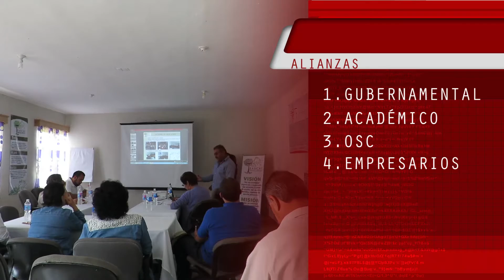Fundación Comunitaria del Bajío/metodología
La Fundación Comunitaria del Bajío busca convertirse en una fuerza movilizadora que impulse a las organizaciones e individuos a buscar oportunidades para mejorar la vida de sus familias y sus comunidades, así como la de ellos mismos.